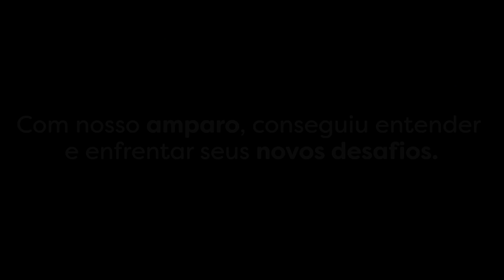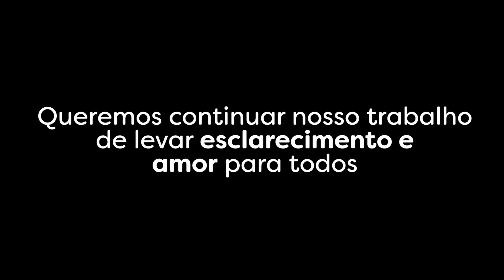Por que é difícil tomar novas decisões? | Visão Social | Parte 1 (04/02/2018)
Por que é difícil tomar novas decisões? Na passagem do ano velho para o novo, é comum fazermos promessas para mudarmos nossas vidas. Porém, os meses vão passando e nossas atitudes continuam as mesmas do ano anterior. Por que é tão difícil deixarmos nosso velho eu para trás? Fazer novas escolhas depende apenas da gente? Confira agora no Visão Social.